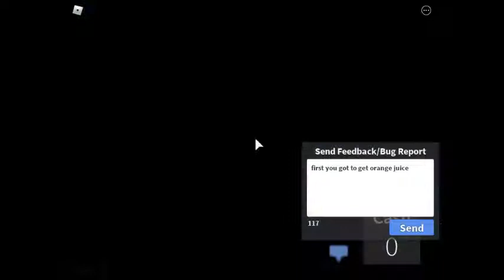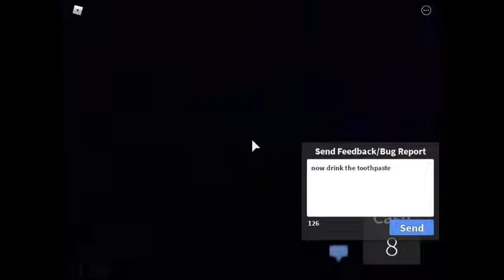How to get the Ultra Dead ending in get a snack at 4 am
me and the boys at 4 am looking for CHIPS